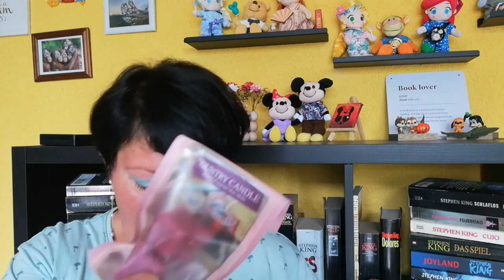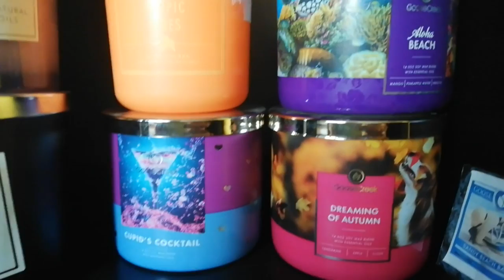Duftiges ~ Meine Sammlung Juni 2023 | LadyoftheBooks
-- Öffne mich --
Heute zeige ich euch meine Duft-Sammlung mit allen Tarts, Melts, Gläsern und Probedüften 🤩
Was ist dein Duft-Favorit?

00:00 Begrüßung
01:49 1. Schublade
14:20 2. Schublade
19:24 3. Schublade
28:36 Back-Ups/Winter-Düfte
33:09 Gläser im Regal
40:20 Verabschiedung